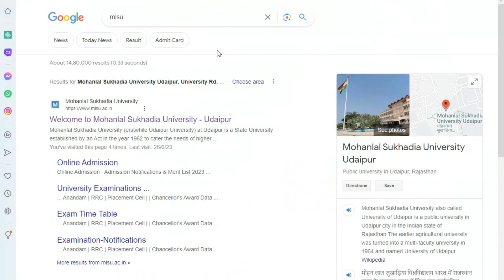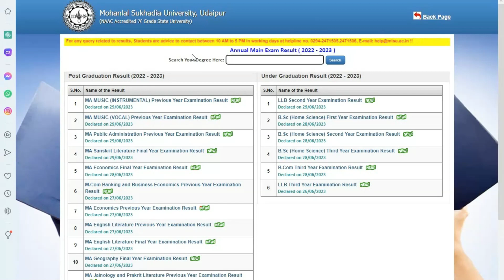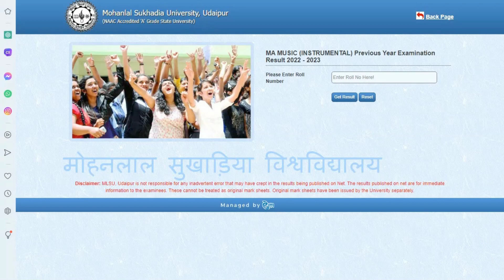Result Update : B.A B.Sc M.A M.Sc Result 2023 Declared | All University UG PG Result Big News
Big News : B.A B.SC 1st 2nd 3rd Year Result 2023 Declared | B.A B.Sc B.Com Final Year Result | B.A 3rd Result Kaise Dekhe
Big Update : B.A B,Sc 1st 2nd 3rd Year Result 2023 कब आएगा | All Rajasthan University B.A Final Year Result
JNVU Jodhpur
jnvu BSc Final year exam Result 2023
jnvu bsc 2nd year exam Result 2023
jnvu BA 1st year exam Result 2023
jnvu BSc 1st year exam Result 2023
jnvu B.A 2nd year exam Result 2023
jnvu BSc exam Result 2023 kab aayega
jnvu B.Com 1st 2nd 3rd Year Result
jnvu M.A M.SC M.COM 1st 2nd Year Result 2023

UOK M.A M.SC M.COM 1st 2nd Year Result 2023

MDSU Ajmer
Mdsu M.A M.SC M.COM 1st 2nd Year Result 2023

MGSU Bikaner
MGSU BSc 1st year exam Result 2023
MGSU BA 1st year exam Result 2023
Mgsu M.A M.SC M.COM 1st 2nd Year Result 2023

MLSU Udaipur
MLSU B.A Final year exam Result 2023
MLSU BA 1st year exam Result 2023
Mlsu M.A M.SC M.COM 1st 2nd Year Result 2023

MSBU Bharatpur
MSBU B.A Final year exam Result 2023
MSBU BA 1st year exam Result 2023
Msbu M.A M.SC M.COM 1st 2nd Year Result 2023

Pdusu M.A M.SC M.COM 1st 2nd Year Result 2023

RU B.A Final year exam Result 2023
RU BA 1st year exam Result 2023
RU B.A 2nd year exam Result 2023
Uniraj M.A M.SC M.COM 1st 2nd Year Result 2023

RRBMU Alwar
RRBMU BA 1st year exam Result 2023
Rrrbmu M.A M.SC M.COM 1st 2nd Year Result 2023

GGTU Banswada
GGTU BSc 1st year exam Result 2023
GGTU BA 1st year exam Result 2023
GGTU M.A M.SC M.COM 1st 2nd Year Result 2023

mlsu ba 1st year result 2023

All_University_of _Rajasthan_Result_Update_2023
brij_university_exam_Result_2023
bsc_Result_2023
university_exam_Result_news_today